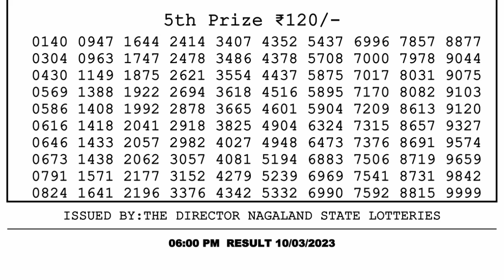🔴Dear Lottery Sambad Live 6pm today 10.03.23 Nagaland State Lottery Result